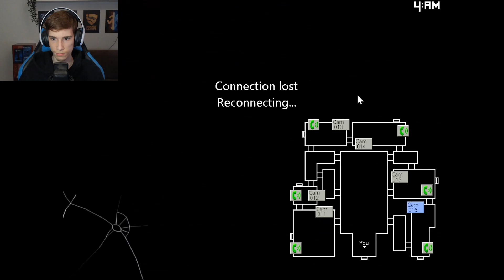The police have arrived! | Five Nights at Candy's 2 | #5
Hello everyone! I'm AlexDeemo and in this video I will be playing Five Nights at Candy's 2.